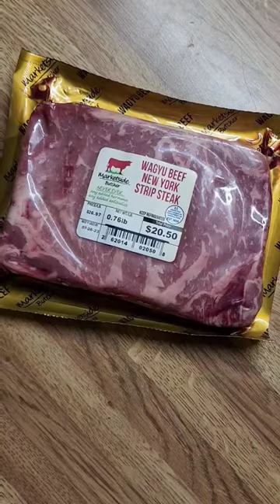Walmart has wagyu??